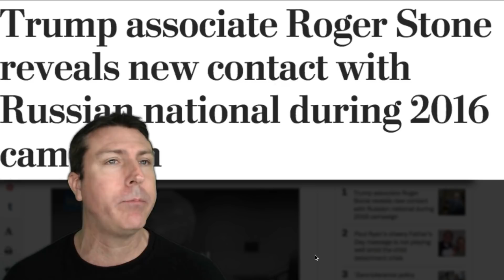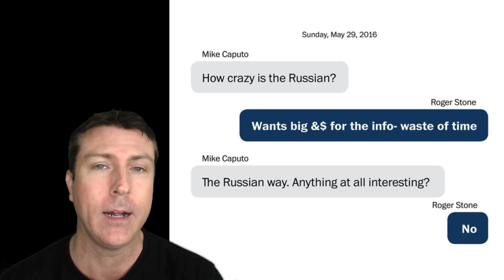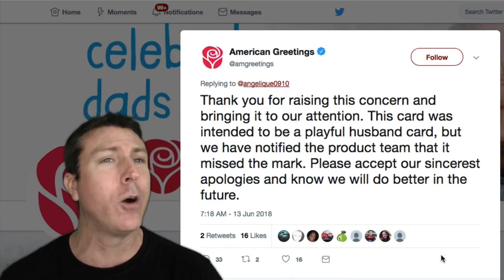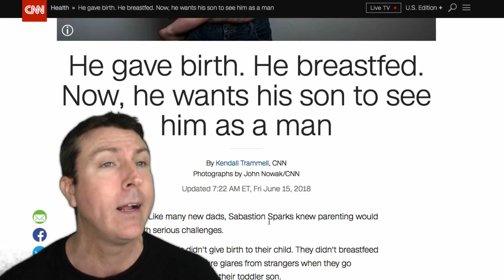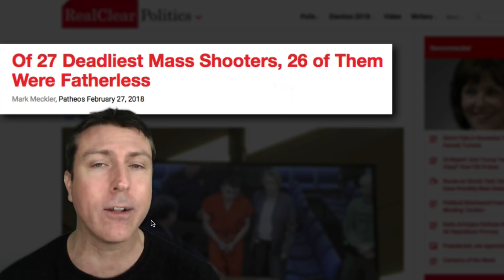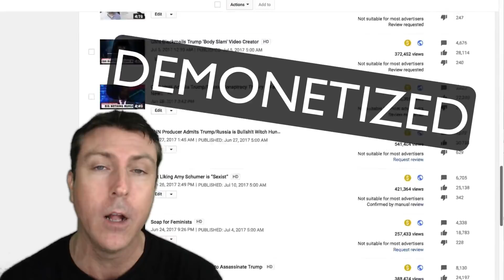CNN's New 'Evidence' of Collusion is a Joke 🤡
📙 Order my book, "The True Story of Fake News" from Amazon or download the e-book from Kindle, iBooks, Google Play, or Nook.